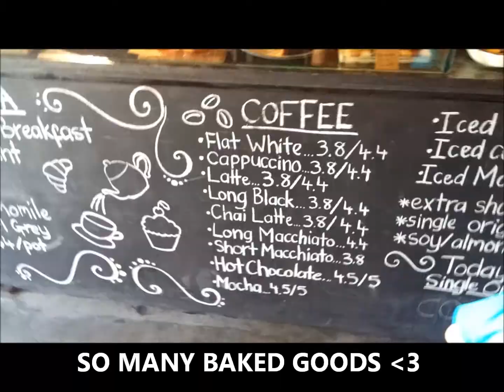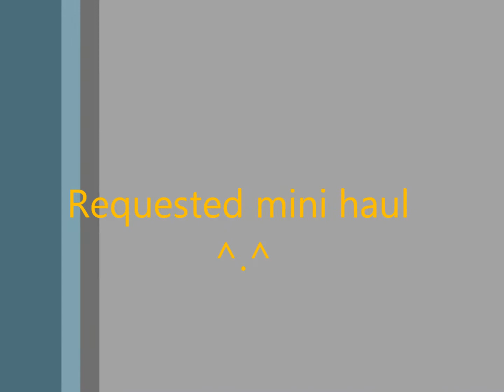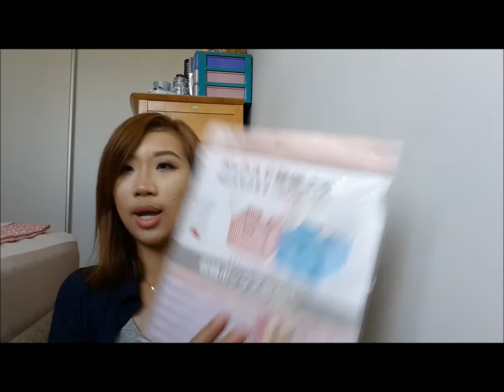VLOG #2 & haul: Day off! | Come relax with me! | thebeautyandfoodspace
OPEN FOR MORE DEETS
Vlog #2: Start to 3:15
Haul: 3:15 till end
Hey guys, welcome back to my second vlog woohoo! I hope this video inspires you to go out and take time to yourself and escape from your everyday stresses. Many of us get so caught up in everyday problems that we forget to relax when we get the chance to.
♦ ADVENTURES♦
⇢Brekky at: Drip Espresso (1 King William St, Bayswater)
⇢Explore Coventry Village, Morley
⇢ Shops mentioned ⇠ Neugo and Kokobie
♦OUTFIT♦
⇢ Crop fringe top “I don’t care” | Cheep
⇢ Long button up tshirt dress | Cbf  Clothing
⇢ Polka dot shorts | unknown n brand
⇢ Jelly shoes | Cheep
Velene xoxo
♦MUSIC♦
Fetty Wrap – Trap Queen  (iTunes)
Same Old Love – Selena Gomez (iTunes)
Ah Yeah – EXID (iTunes)
Fancy – Iggy Azalea (iTunes)
Big Shot – Lollipop F  (iTunes)
Overdose – EXO (iTunes)
Better Without You – FAKY (iTunes)